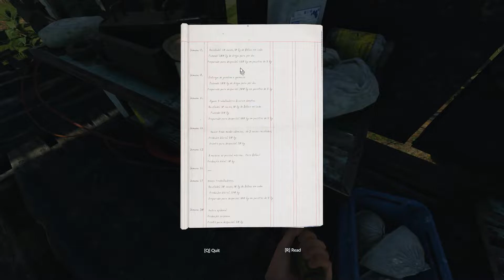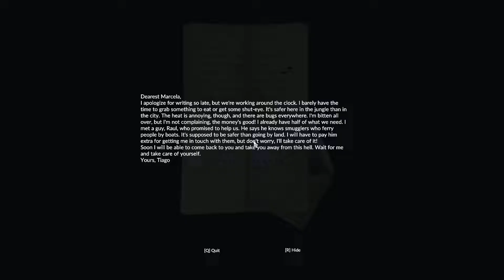I FOUND AN ILLEGAL😧😧 DRUG LAB IN AMAZON JUNGLE | GREEN HELL GAMEPLAY | EP. 5 | BiKRoX Gaming 😍🤗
We are going to find a new location And We found a Drug Lab...

WE ARE GOING TO SEE 👀👀 PAST | MYSTERY OF AMAZON RAINFOREST | GREEN HELL | EP. 4 | BiKRoX Gaming 😍🤗

ITS TIME TO SAVE OUR PROCESS 🏠🏠 | GAME SAVE कर लिया | GREEN HELL | EP. 3 | BiKRoX Gaming 😍

For better Conversation Follow and Support

About: BiKRoX is a YouTube channel where you will find many more different types of Gaming videos. I will try my Best to Entertain you All.